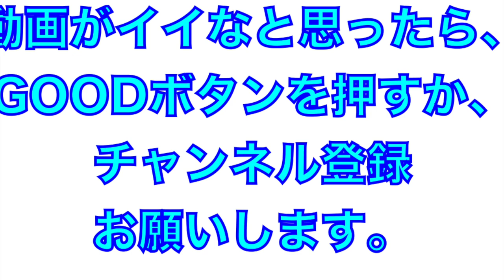期待の若手！渡邉勇太朗投手のブルペン！捕手はルーキー古賀悠斗選手。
2022年
高知県プレシーズンマッチ
＠春野球場

渡邉勇太朗投手の試合前がちブルペン